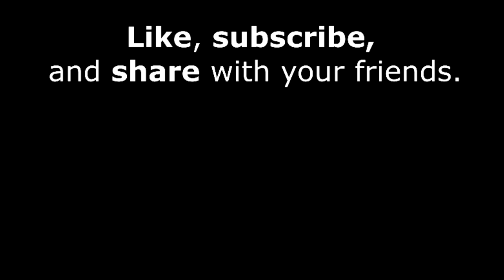SCP-3316 "The Grand Spectacle"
Well. That settles it. The eyes have it.

SCP-3316 was created by myself under the pseudonym Doctor Cimmerian.

The thumbnail image of Doctor Cimmerian was created by Perelka_L.

The channel logo was created by SunnyClockwork with details added by djkaktus.